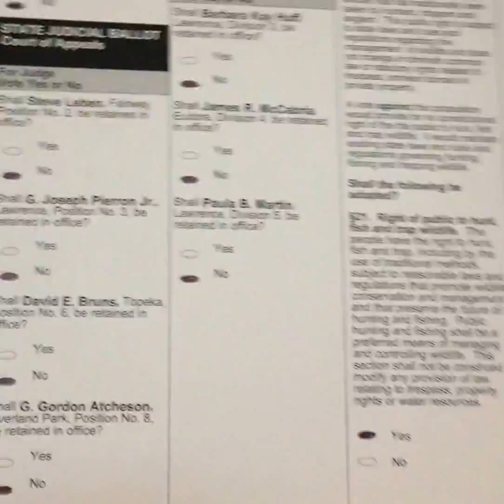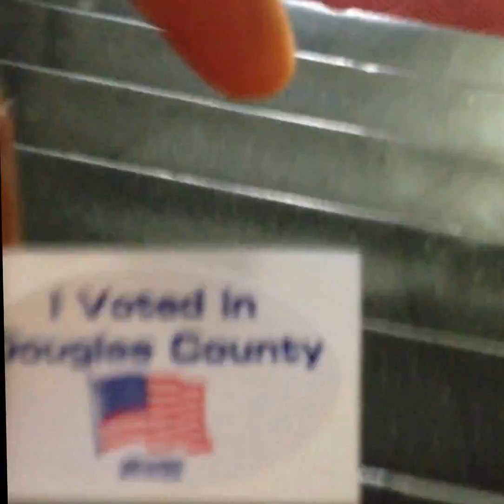How to cast your early paper ballot for Donald Trump